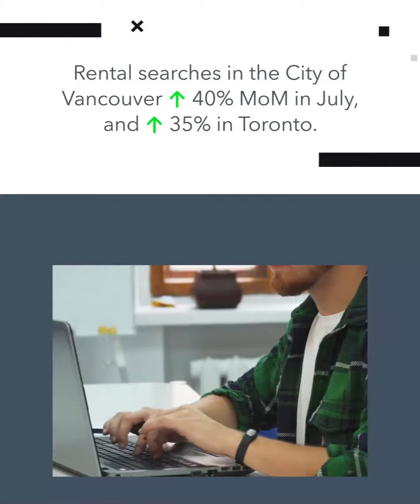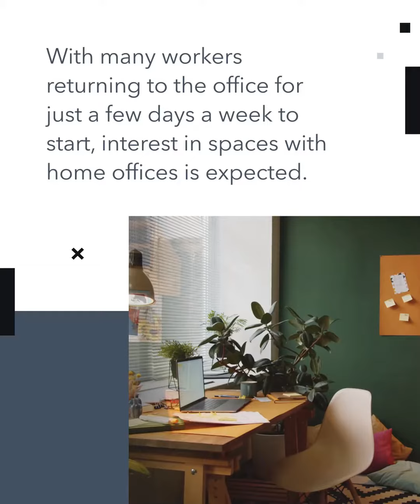How the return to work could impact Canada's Real Estate landscape